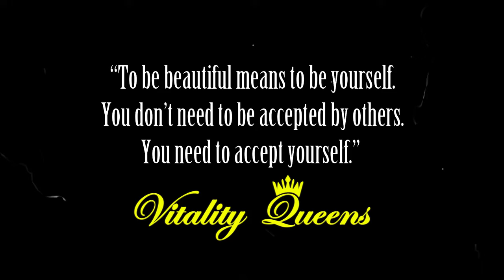5 effective exercises for perfect buttocks, 10 minute butt shaping in Malayalam | Vitality Queens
നിങ്ങളുടെ നിതംബം (butts) ഏറ്റവും ആകർഷണീയമാക്കാൻ ദിവസം 10 മിനിറ്റ് മതി by vitality queens
Buttocks നല്ല സൂപ്പർ shape ആക്കാനുള്ള ഉഗ്രൻ വ്യായാമ രീതിയാണിത്. ഏറെപ്പേർ ട്രൈ ചെയ്തു success ആയ രീതികളാണ്. നമ്മുടെ ബോഡി ഷേപ്പ് നമ്മുടെ ആത്മവിശ്വാസത്തെ സ്വാധീനിക്കും എന്നതിൽ ഒരു സംശയവുമില്ല.
Included are 5 butt enhancing workouts (glute exercies) in malayalam.
buttocks workout for women malayalam
buttocks shape exercise malayalam
breast increasing exercise in malayalam
butt increase exercise for beginners malayalam
How to reduce Butt and Hip size in 10 mins
body shape workout malayalam
Butt sizeഉം Hip Size ഉം കുറക്കാനുള്ള Best workouts
5 simple exercises to get perfect buttocks quickly at home
2 weeks butt toning exercises
How to increase size of your butts
Welcome to Vitality Queens, Malayalam Youtube Channel, created by Rubin Teacher in order to help our people to find a balanced, healthy and happy life.
Important Information: Vitality Queens strongly recommends that you consult your doctor and seek advice regarding personal recommendations and safety measures before commencing any exercise program, especially if you have undergone any serious health issues. Take self-responsibility of your actions, do exercises carefully and wisely.
We wish you and family a happy and healthy life.
Team Vitality Queens.